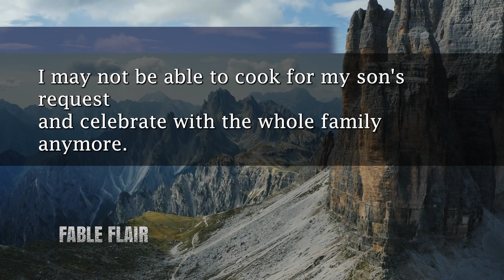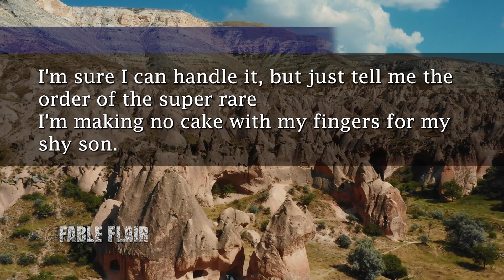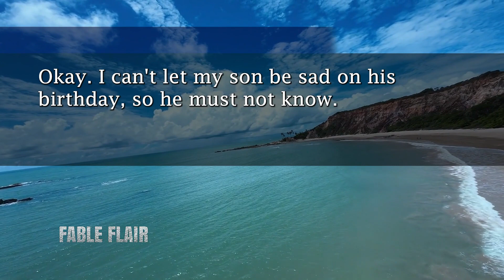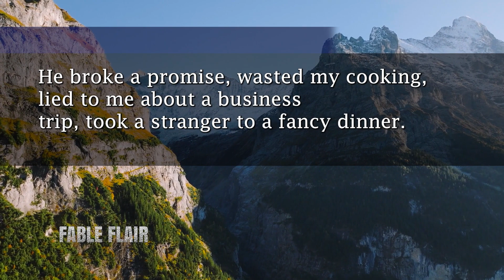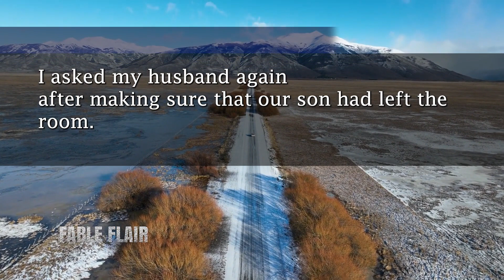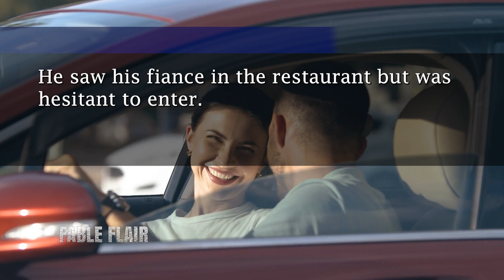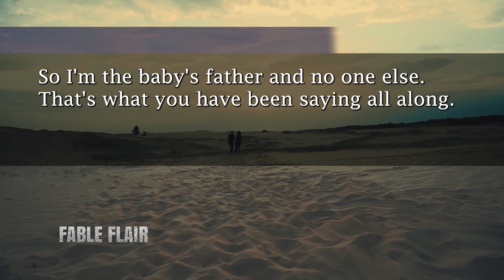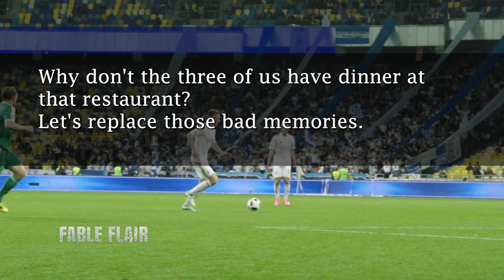Hubby said he's on business trip, was on date with Girl Friend instead of celebrating son's birthday